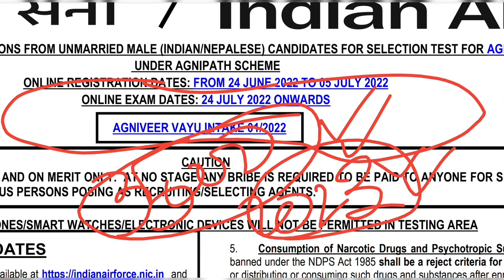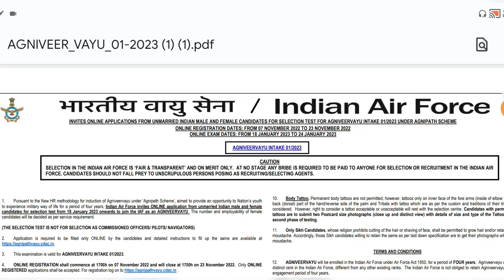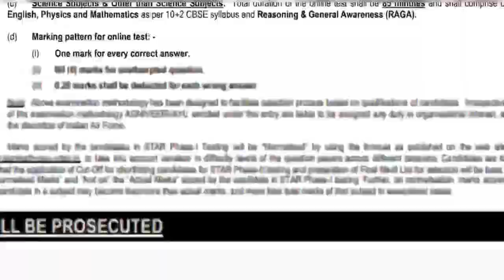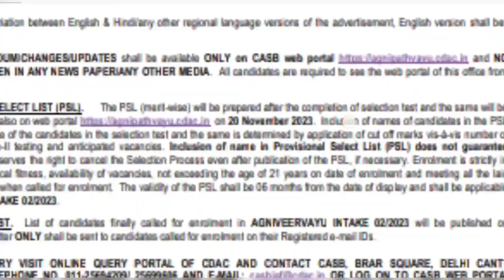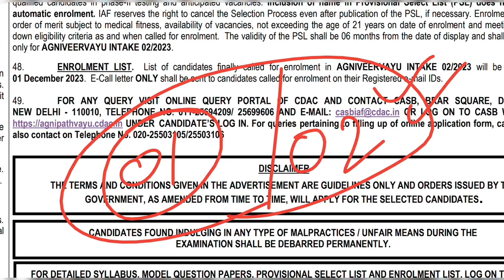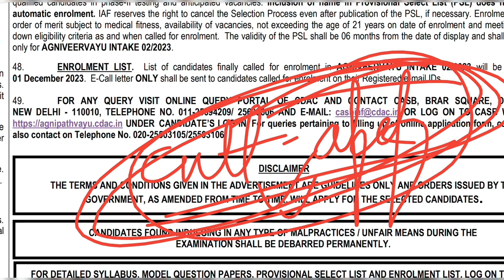Airforce में इसबार 1750 vacancies ही है देख लो प्रूफ ✅। Final cutoff भी बढ़ेगी 💯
airforce final cutoff 2023
airforce me isbaar 1750 vacancies hi hai